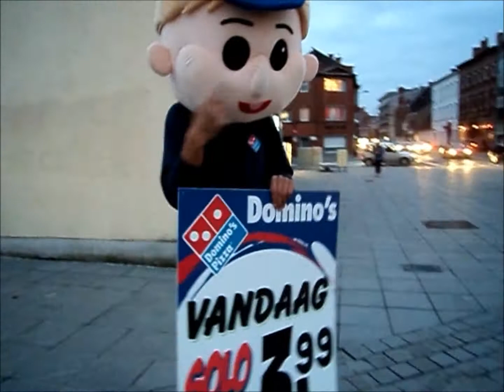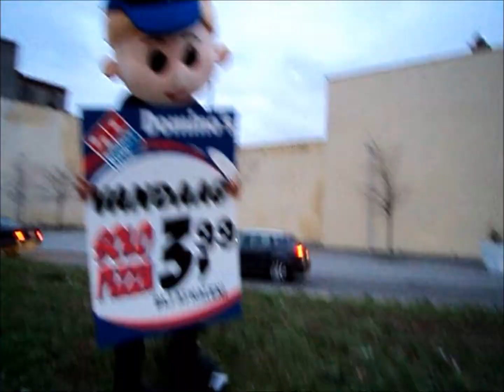Domino's Pizza Kortrijk stuntweek